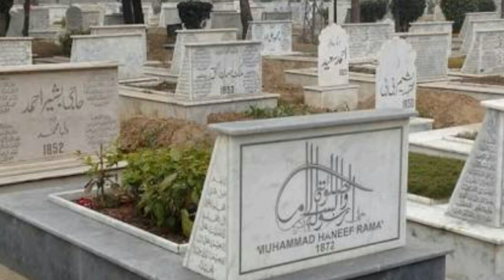Khwabo ki tabeer | khwab ki haqiqat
In this video you will learn about reality of dreams
10 khwabo ki tabeer, Khwab q aty han , khwabo ki tabeer